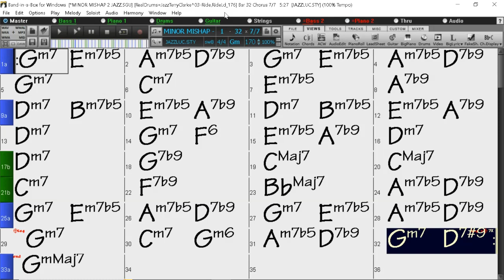BACKING TRACK - MINOR MISHAP (Tommy Flanagan) (G minor) 170 BPM SWING